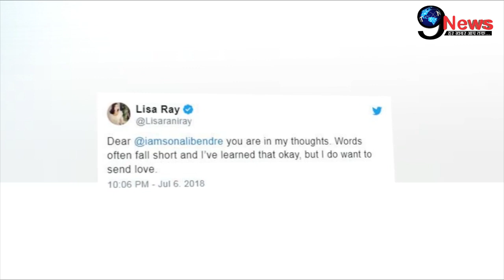सोनाली के अलावा कैंसर के दर्द से रात-दिन तड़पे बॉलीवुड के ये सितारे... | Stars That Suffered Cancer